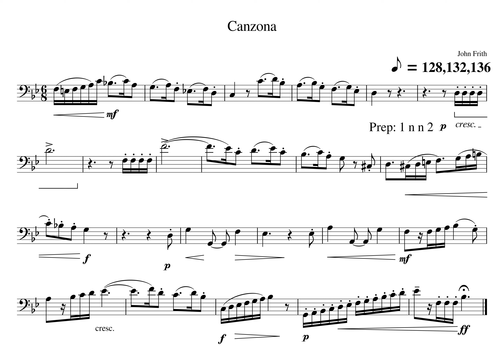Canzona MM18 Piano Tempo 128 132 136